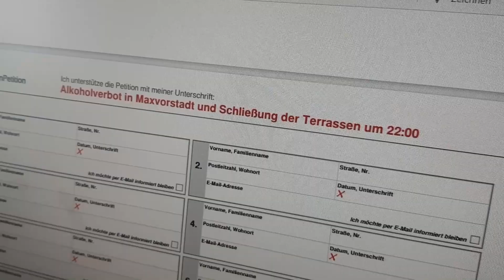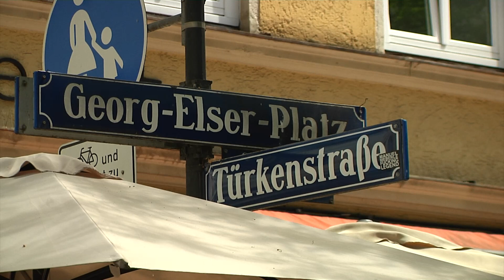Kommt bald das Alkoholverbot auf der Türkenstraße?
Die Türkenstraße in der Maxvorstadt ist seit Wochen einer der Party-Hotspots in München. Lärm, Müll und Stress sind die Folgen für die Anwohnerinnen und Anwohner. Die Stadt hat reagiert und ein Glasflaschenverbot auf dem Nordteil der Türkenstraße eingeführt. Für die Anwohnerinnen und Anwohner geht das allerdings nicht weit genug. Marinus Riedl und Christine Uyanik berichten aus der Maxvorstadt.